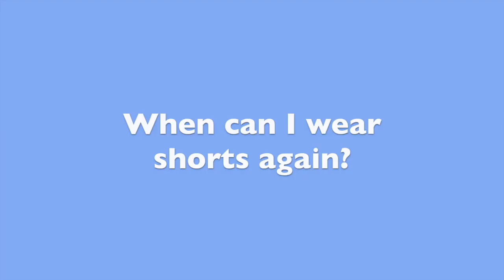When can I wear shorts again after a vein procedure?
Malcolm Sydnor, MD talks about the recovery time from a spider or varicose vein procedure and why you may not want to jump back into the sunshine right away.